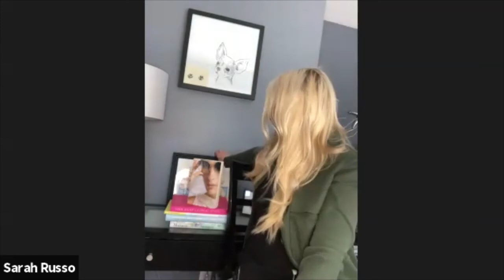The Pitch with Special Guest Robinne Lee - Hosted by Dr Sarah and Manny Delcarmen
This week on The Pitch, Hollywood actor and writer Robinne Lee joins Sarah and Manny to chat about her novel “The Idea of You”.  Sarah belongs to a book club and the ladies went wild for this book.  Let’s just hint we think it’s Harry Styles meets Dr. Sarah for one crazy romance hahaha.  Not only is Robinne a writer, but you may recognize her from her roles in the Fifty Shades of Grey Series, Hitch, Numb3rs, and more.  Listen in to here about the book and what is has been like for Hollywood during the pandemic.